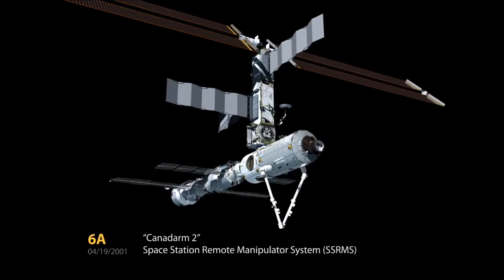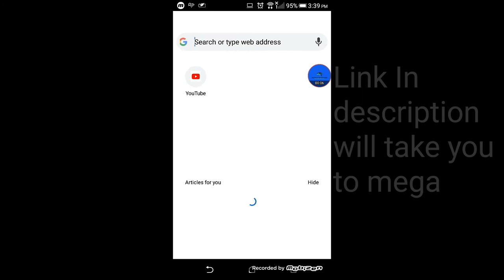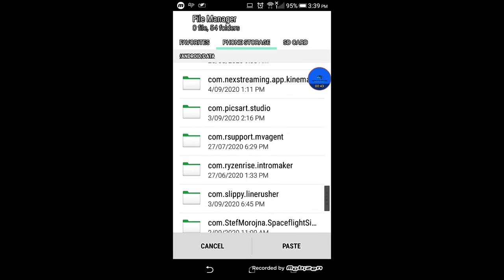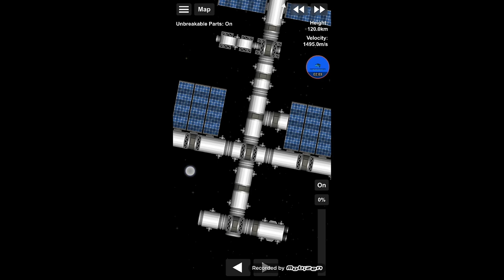My International Space Station in SFS 1.5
today I will show you how to download my ISS in SFS 1.5

It took me 1 week to make it but it still was tough to recreate it as precisely as possible
and after completing it i realized i didnt keep docking ports for the dragoon module, however after downloading u can change or expand the station acording to you

Timestamps -

00:00 Intro
00:05 Video
Apps used for channel PFP, Barrier and intro/outro -

Channel Profile Picture and Barrier made using -
GNU Image Manipulation Program

Intro and Outro made using -
Intro maker for youtube - music intro video editor .
Apps used for recording and editing -

Copyright Details -

Copying and reuploading this video will result in Channel Strike
I own all rights to this video and no one can copy this video

The music used in this video is freely available in YouTube Studio's music library and thus this music isn't copyrighted